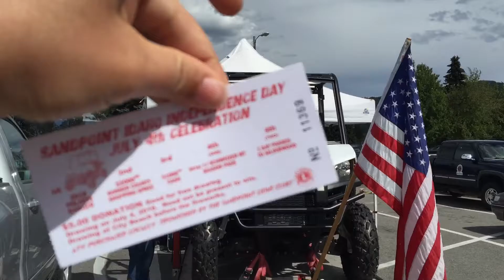Happy Fourth of July 2016!!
The Smartypants celebrate the Fourth of July at a beautiful beach!!  Happy Independence Day to all!!!